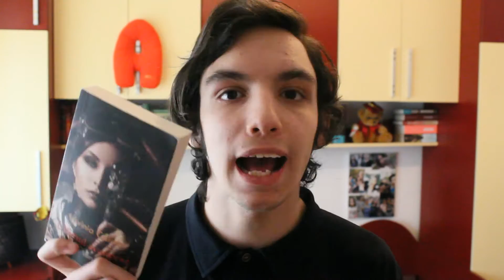VÂNĂTOAREA DE LAVINIA CĂLINA: recenzie şi discuţie cu Andi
SALUT TUTROR! Am terminat "Vânătoarea" de Lavinia Călina. HAIDEŢI SĂ DISCUTĂM DESPRE EA!
MULŢUMESC PENTRU VIZIONARE!

Salut! Sunt Andi şi îmi place să citesc cărţi de toate genurile, în special fantasy. Pe lângă asta, îmi place foarte mult să urmăresc filme şi seriale. Şi iubesc să vorbesc despre toate 3. De aici s-a născut şi acest canal.
Discuţii despre cărţi. Discuţii despre seriale. Discuţii despre filme. Tag-uri, challenge-uri cu cărţi. Reacţii la trailere.
Acestea sunt lucrurile pe care le veţi găsi pe canalul meu. Dacă vă plac puteţi să vă abonaţi!